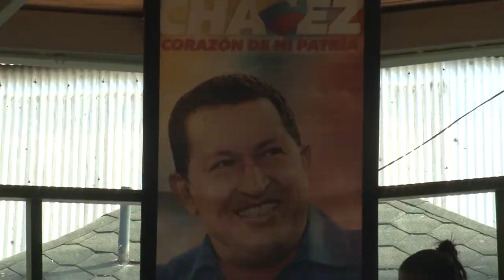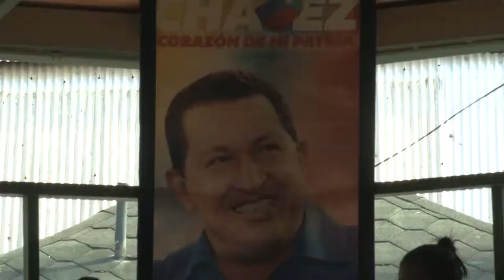IC_Encuentrto con la Juventud de Lara en defensa de la Revolución